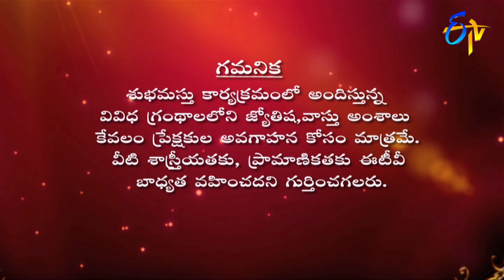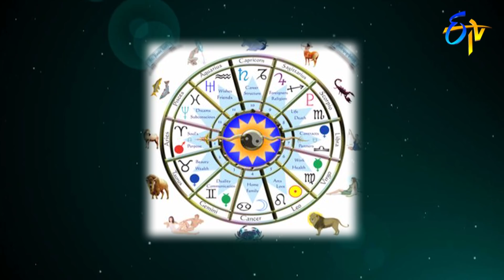Subhamastu | 01 January 2020 | Full Episode | ETV Telugu